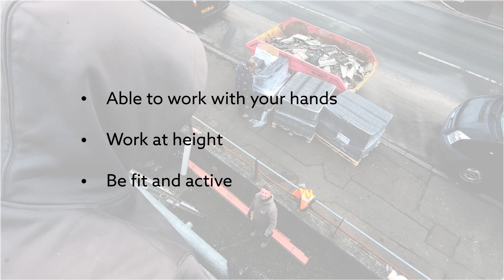About Jobs - The role of a Roofer